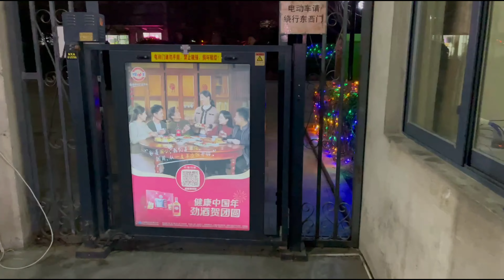CHINA VLOG | Сиань, Китай. Отдых в горах. Катание на сноуборде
Сиань, Китай. Впервые встал на сноуборд. Катание на сноуборде,  лыжах. Учеба в Китае. Каникулы на горнолыжном курорте Байлуюань.
Локация -  白鹿原滑雪场